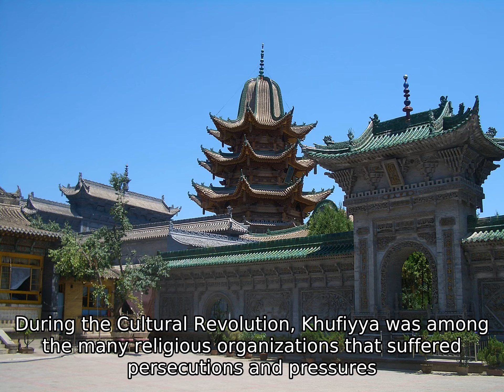Khufiyya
The origin of Khufiyya can be traced to the Naqshbandis of central Asia, which in turn has its roots in Sham